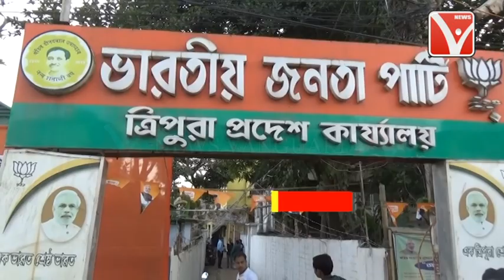পেট্রোল ও ডিজেলের মূল্য হ্রাস // মুখ্যমন্ত্রীকে ধন্যবাদ জ্ঞাপন